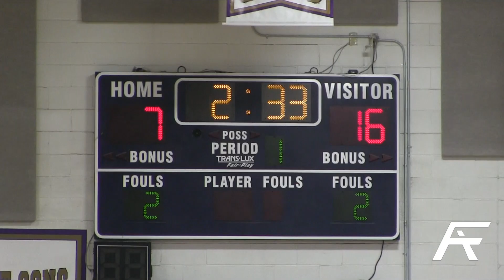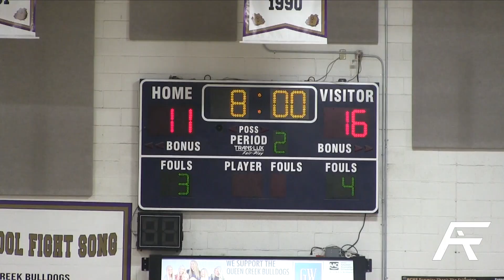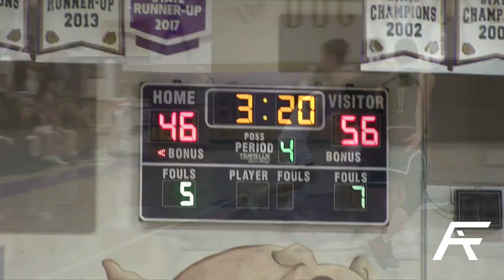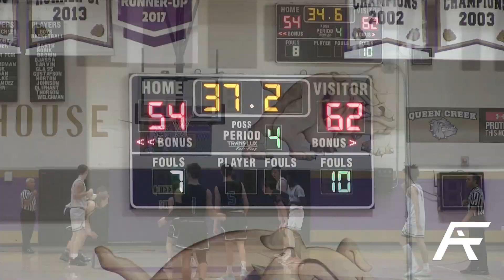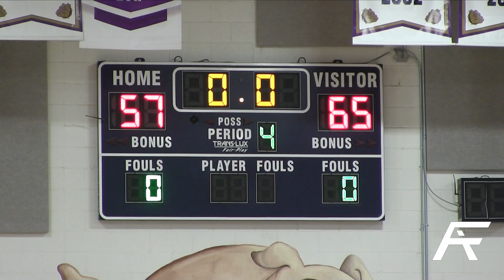Derick Kaps VS Raydon Thorson GOES DOWN TO THE WIRE | Queen Creek vs Highland